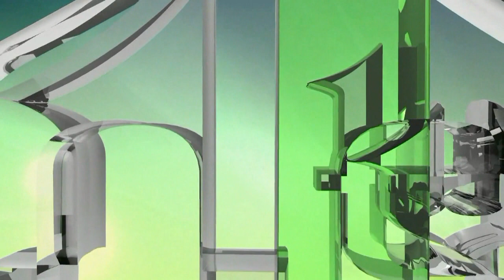MAGLAJ GRAD HEROJ - BATONOVA TRIBINA U ZENICI AUGUST 2022.